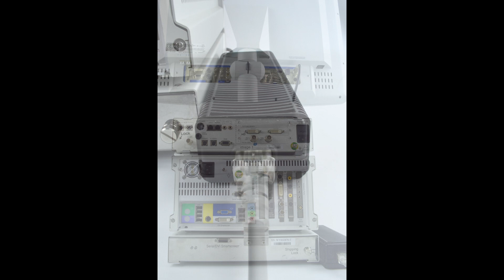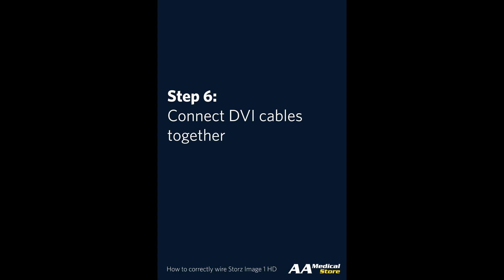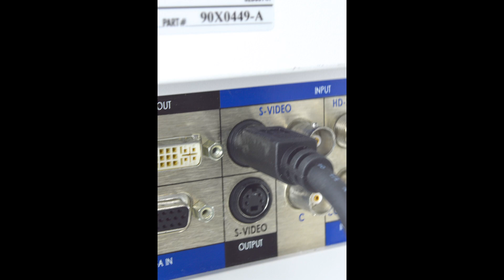How to Correctly Wire a Storz Image 1 HD System